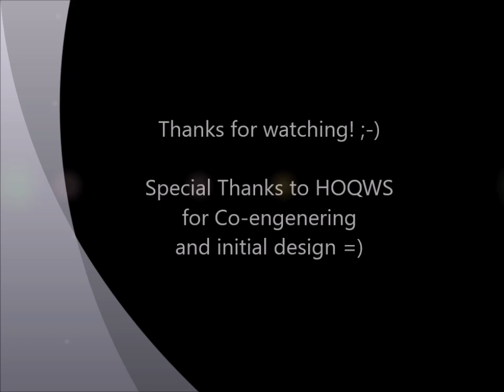Demo 2x Paraflex C2E Golden Formular 35Hz with B&C18DS115-4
Hey folks! Great things are happening right now! =)
I can proudly present you the most advanced Paraflex C2E Golden Formular Sub from High-Order Quarterwave Society (HOQWS on Facebook).

Loaded with B&C 18DS115-4 (one of the strongest 18" cone-to-motor combinations) these subs are beasty! One of those single-18" C2E's can easily keep up with advanced 2x18 reflex-subs in Response and SPL.
Sensitivity is about 105dB 1W/1m (50-110Hz) and the usable passband is from 35Hz up to 150Hz (with some damping material in the high-tuned resonator to avoid ringing resonances).
Group-delay is also below 20ms all the time.

Equipment/settings:
Tops: AD Systems AD15 Tops     (HPF: 85Hz/BW18     LPF: 16kHz BW12) 7ms Delay
Subs: C2E GF 18"                           (HPF: 28Hz/BW18     LPF: 98Hz/BW18) BW24 is recommended
DSP:  t.racks DS 2/4

Amps: 2xTulunPlay FP10.000Q